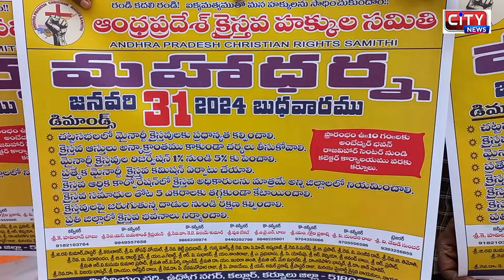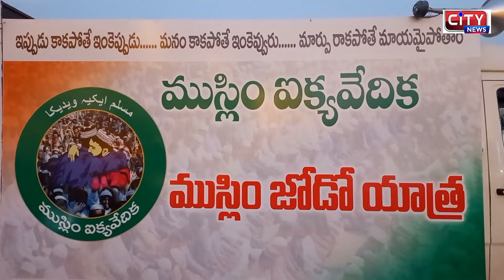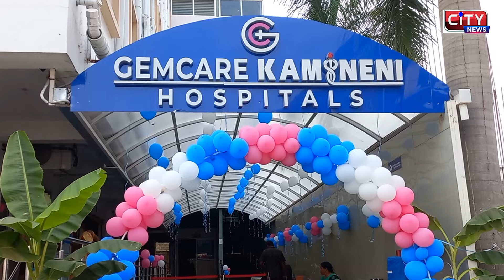20 01 2024 KURNOOL CITY NEWS